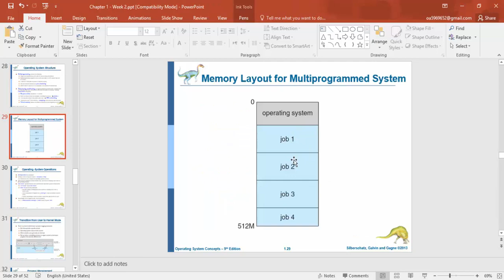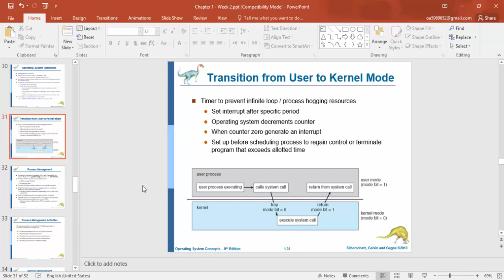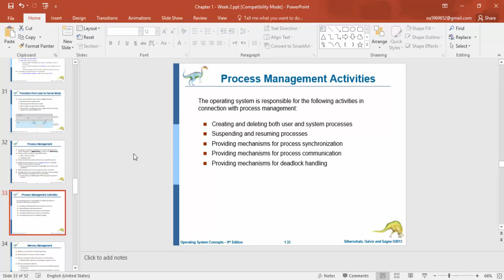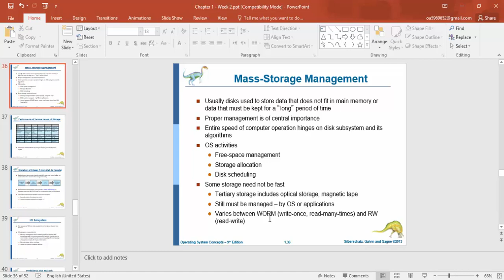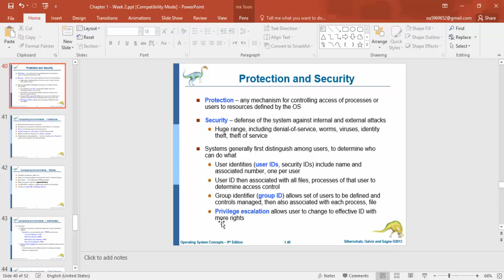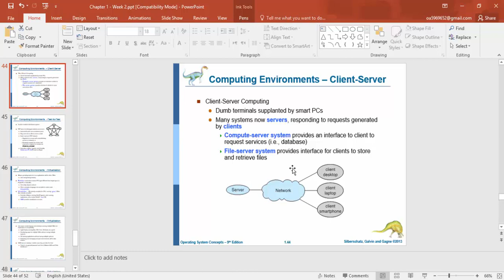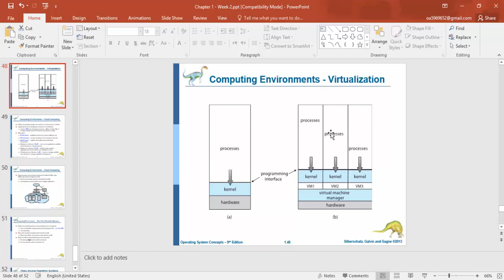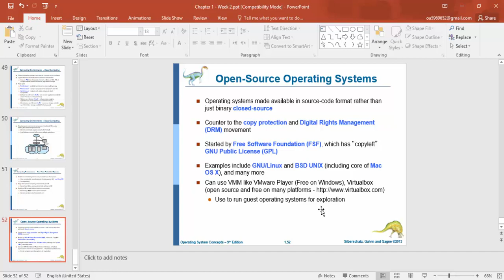IT241-Chapter 1- Part 2